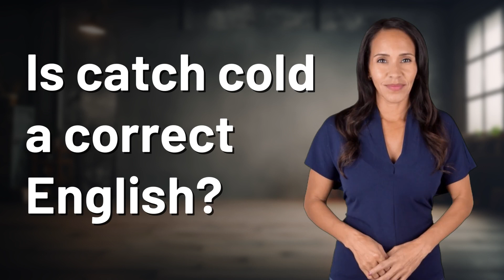Is catch cold a correct English?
Is 'Catch Cold' Correct English? 👉 'Catch Cold' - Correct? 👉 Discover the truth about the phrase 'catch cold' in English and learn why 'catch a cold' is the correct expression. Find out the grammatically accurate way to refer to catching illnesses like the flu and more!

Laura S. Harris (2024, February 14.) Is catch cold a correct English?
    🌐 AskAbout.video